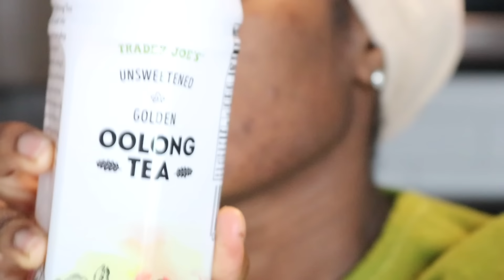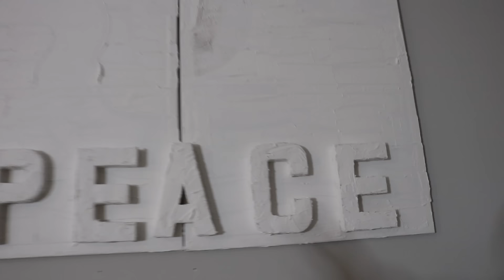Moving Vlog 3 | My New Tiny Home | It’s Moving Day !!!!